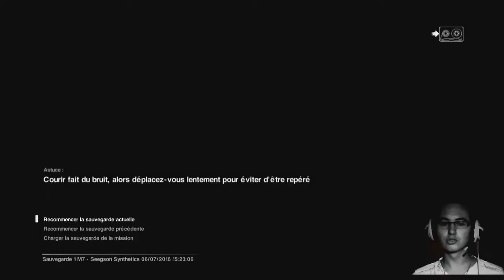LET'S PLAY ALIEN ISOLATION EPISODE 13 - ON A TUE 10 HUMAINS